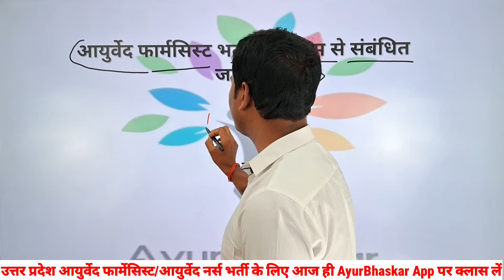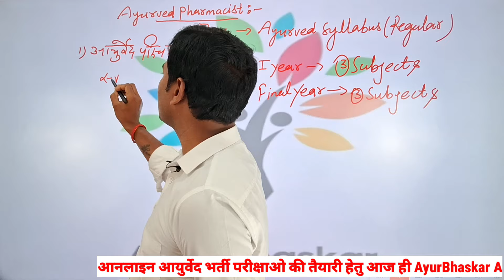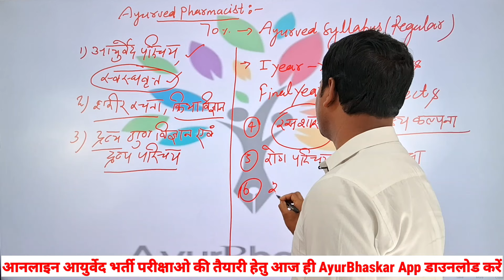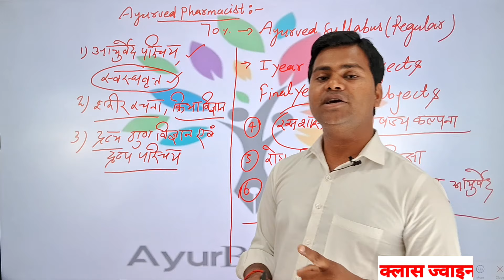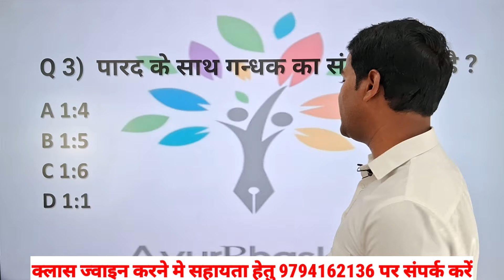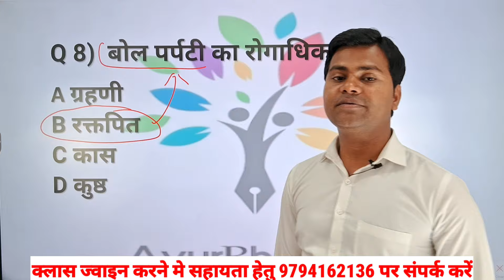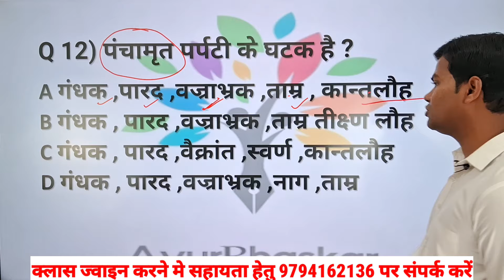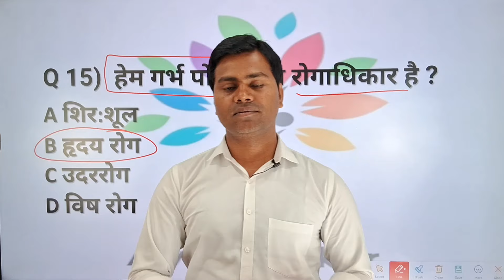UP AYURVED PHARMACIST CLASS || UP AYURVED PHARMACIST BHARTI SYLLABUS || RASSHATRA MCQ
उत्तर प्रदेश आयुर्वेद फार्मेसिस्ट भर्ती की क्लास के अंतर्गत इस क्लास मे रसशास्त्र के टॉपिक को पढाया गया है,
ऐसी स्पष्ट और सरल भाषा मे सभी क्लास AyurBhaskar App पर चलती है,

उत्तर प्रदेश आयुर्वेद फार्मेसिस्ट (आयुर्वेद भेषजिक) की तैयारी AyurBhaskar Institute द्वारा बहुत ही शानदार तरीके से कराया जा रहा है,
AyurBhaskar Institute मे जल्द ही 1000 आयुर्वेद फार्मेसिस्ट अभ्यर्थी आनलाइन क्लास के माध्यम से तैयारी के लिए पंजीकरण करके क्लास लेने जा रहे है, यदि आपने क्लास नही लिया तो आज ही क्लास ले।

ध्यान रहे सीटे सीमित है, सीट भरने के बाद क्लास मे नया पंजीकरण नही होगा।

आयुर्वेद फार्मेसिस्ट का syllabus यहां से डाउनलोड करें

हमसे जुड़े...